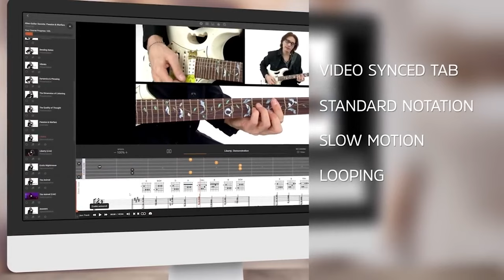🎸 Samantha Fish - TrueFire Educator Spotlight: Episode 1 - Guitar Lessons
TrueFire proudly partners with Grammy award winners, top session players, and world-class educators to produce “the planet’s most comprehensive portfolio of immersive music-making apps, interactive documentaries, and contextual learning experiences.” At TrueFire, you can practice smart and play hard with the best in the biz.

Each week, we’ll be featuring one of our top educators and providing you with a glimpse into their educational libraries available on TrueFire. Today, we’d like to feature Samantha Fish.

Chapters:
0:00 - Intro
1:02 - Love Ballad in C
4:15 - Mississippi Stomp Groove
5:58 - Twisted Hybrid Picking
7:29 - Outro